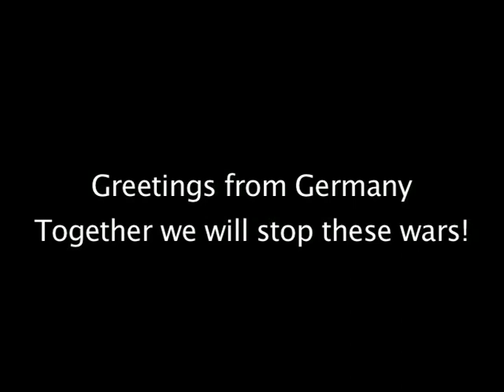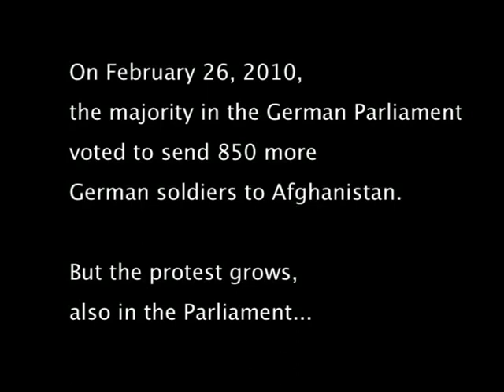Greetings from Germany - Together we will end these wars!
The U.S. solidarity greeting is read at the demonstration in Berlin one month ago, February 20th.

The protest against the war in Afghanistan is growing in Europe, including a protest in the German Parliament on  February 26th.